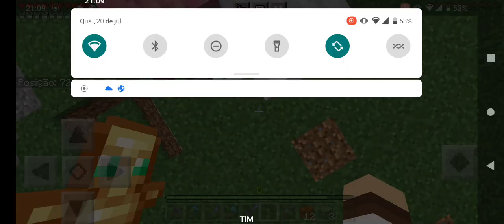Farm de lã do Vinícius13